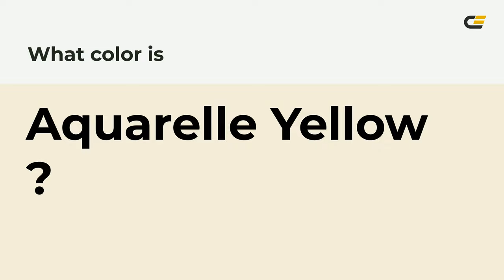Aquarelle Yellow color f4eeda hex Cool Brown color f4eeda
What color is Aquarelle Yellow ? f4eeda hex, Cool Brown color f4eeda

Hex f4eeda Color Code is also known as Aquarelle Yellow color

Hex f4eeda Color code in RGB color code model is created after adding 95.69% red color, 93.33% green color and 85.49% blue color.
Hex f4eeda Color code in CMYK color (process color) code model is generated after subtraction of 0% cyan, 02% magenta, 11% yellow, 04% black.